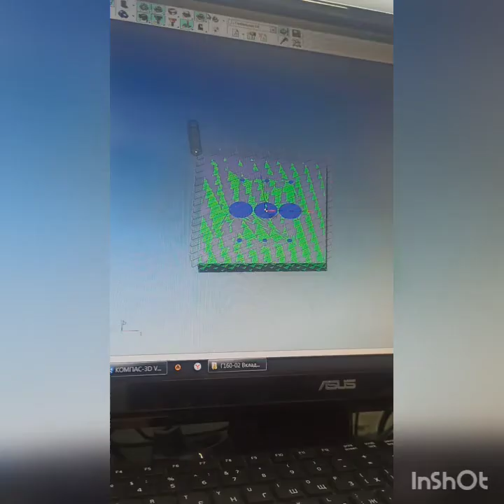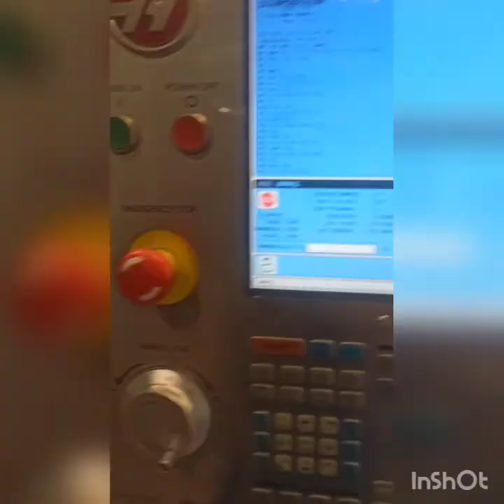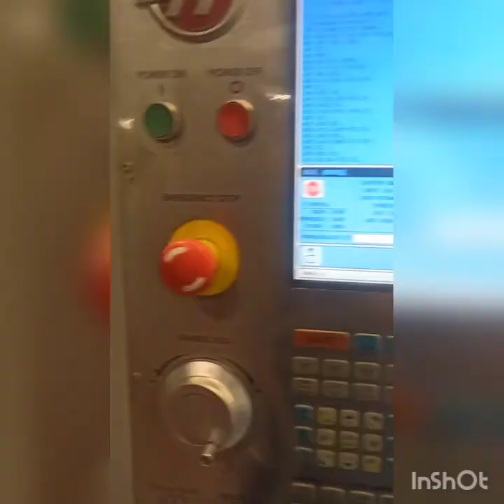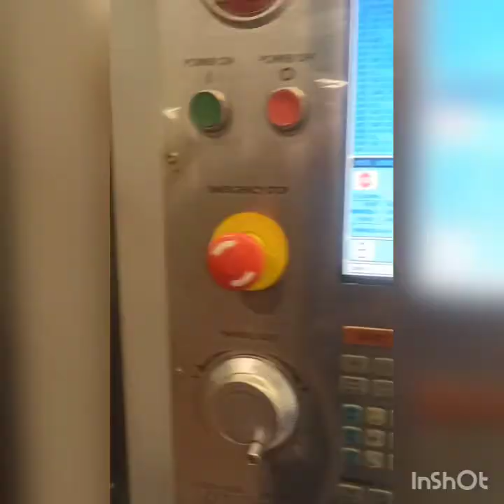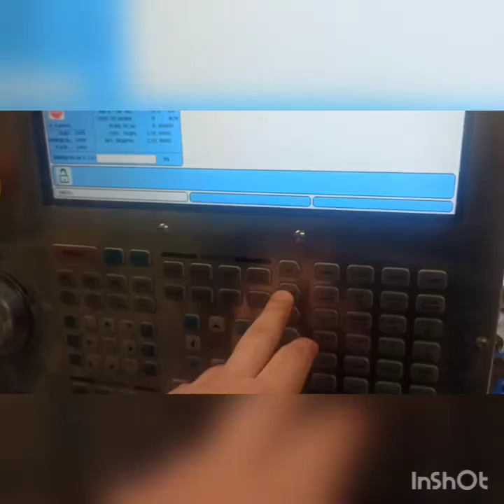Вкладыш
процесс изготовление вкладышей для горелки. станок американский haas minimill.